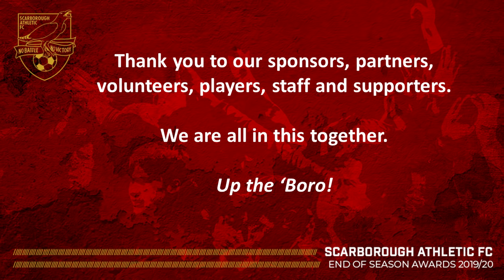Welcome to the virtual Scarborough Athletic awards evening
Find out who has won the awards and listen to the words of our chairman Trevor Bull and gaffer Darren Kelly